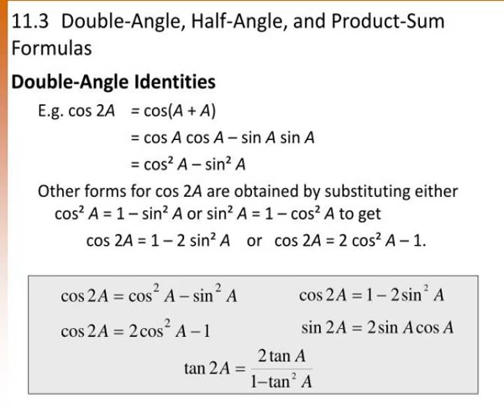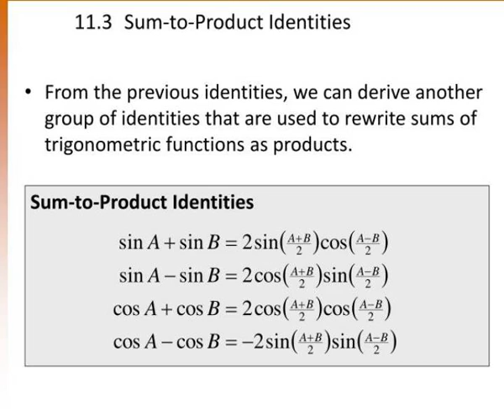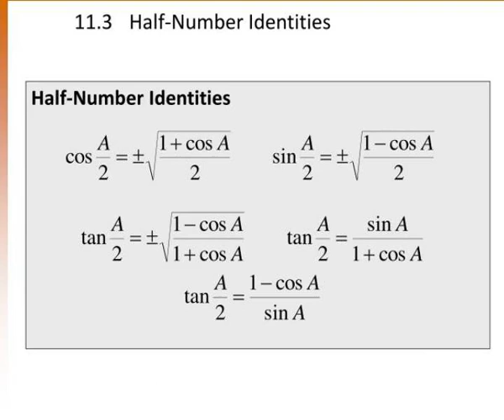chapter 11 trigonometric identities and equations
Chapter 11: Trigonometric Identities and    Equations.  11.1 Trigonometric Identities  11.2 Addition and Subtraction Formulas  11.3 Double-Angle, Half-Angle, and Product-Sum Formulas  11.4 Inverse Trigonometric Functions  11.5 Trigonometric Equations. Slideshow 3090167 by josef
 show1 : Chapter 11 trigonometric identities and equations

 show2 : 11 3 double angle half angle and product sum formulas

 show3 : 11 3 finding function values of 2

 show4 : So is

 show5 : 11 3 finding function values of 21

 show6 : 11 3 simplifying expressions using double number identities

 show7 : 11 3 product to sum identities

 show8 : 11 3 product to sum identities1

 show9 : 11 3 using a product to sum identity

 show10 : 11 3 sum to product identities

 show11 : 11 3 using a sum to product identity

 show12 : 11 3 half number identities

 show13 : 11 3 half number identities1

 show14 : 11 3 using a half number identity to find an exact value

 show15 : 11 3 finding function values of x 2